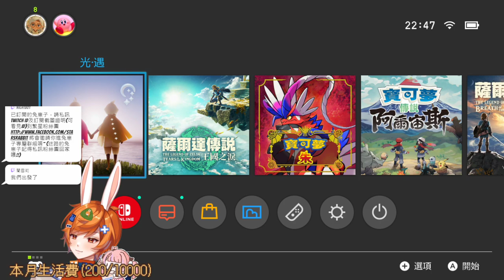【繁星】暗黑破壞神4 2023 6 7